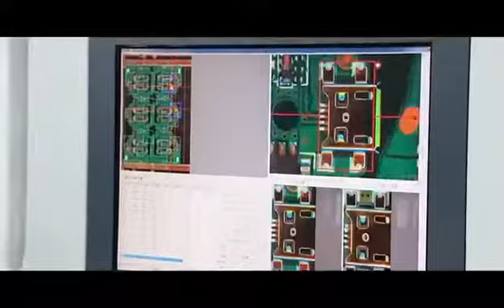wireless charger factory video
We Shenzhen Dadocer Technology Co., Ltd is a china wireless charger manufacturer which located in Shenzhen city with more than 10 years production experience.  As professional wireless charger factory & supplier, we do OEM order and ODM order. Accept small trial order at wholesale price. Customer can make their customized package.

Certificates of CE, FCC, ISO, RoHS, EMC and so on. We always take quality seriously. All items have to be 100% by several tests before packing and shipment. Our laboratory is fully equipped with professional testing equipments. We guarantee the prdudct quality, any give good after sales service.